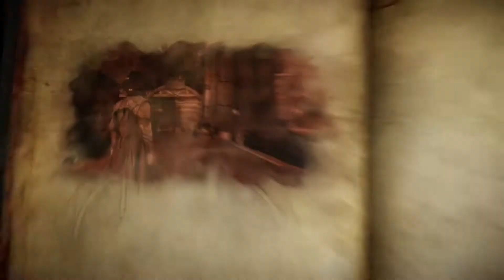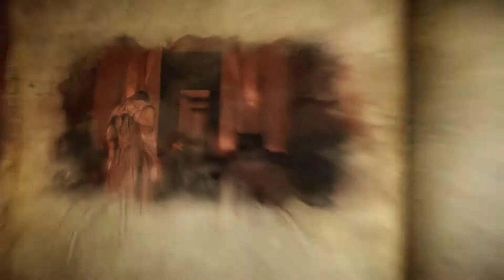Castlevania: Lords of Shadow 2 ~ part02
惡魔城: 暗影之王2 ~ 第二篇